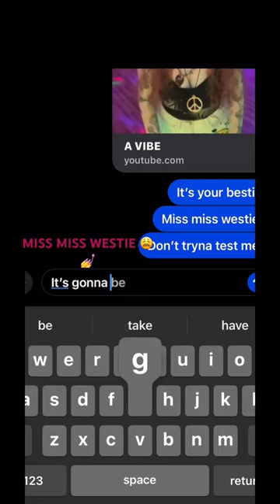Miss more westie -northwest-Kanye !